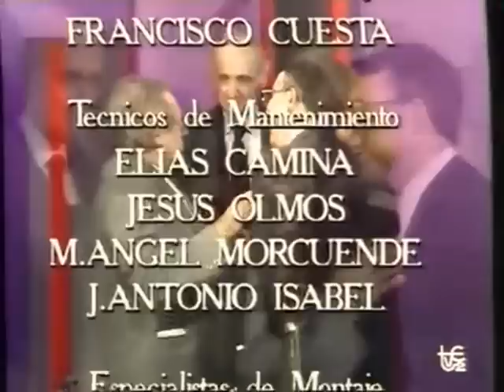CIENCIA FRENTE A RELIGIÓN ("A través del espejo", TVE, 02-02-90)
En el presente debate, titulado CIENCIA FRENTE A RELIGIÓN, participan los siguientes invitados: GUSTAVO BUENO (filósofo), IGNACIO NÚÑEZ DE CASTRO (bioquímico y jesuita), MARCELIANO ARRANZ (filósofo), MANUEL TOHARIA (divulgador científico), SANTIAGO GRISOLIA (bioquímico) y GONZALO HERRANZ (médico). Fue en el programa "A través del espejo", conducido por Cristina García Ramos. Se emitió en TVE el 02-02-90.

"Si la religión es ahora mucho más tolerantes es porque ha sufrido, precisamente, el avance de la razón científica", aduce Gustavo Bueno. Por su parte, Gonzalo Herranz reconoce que "la coexistencia individual y la coexistencia en la sociedad de religión y ciencia es una realidad irreversible". "Las religiones en general, no solamente la cristiana, han supuesto siempre un freno para la actividad del individuo en la sociedad; un freno negativo (...) Yendo hacia atrás, desde siempre, no ha sido nunca la Ciencia contra la Religión, sino más bien al revés, la Religión contra el conocimiento", señala Manuel Toharia. "La fe no es una consecuencia lógica de la razón, pero la fe no es un obsequio irracional; la fe es un obsequio racional", puntualiza Ignacio Núñez de Castro. "Yo no creo que haya un enfrentamiento entre Religión y Ciencia", afirma Santiago Grisolia. "Creo que las relaciones de Ciencia y Religión, en el fondo deberían ser cordialísimas, son complementarias (...) En la ciencia divulgativa ha habido mucha política de castigo a la Religión, de hacerle perder terreno, de utilizar la Ciencia como instrumento de adoctrinamiento antirreligioso (...) La Religión no desaparecerá, la Ciencia no desaparecerá, y yo creo que deben caminar juntas de la mano", sostiene Gonzalo Herranz.

Los contertulios debaten también sobre la ética, el Big Bang, el genoma humano, el problema de la superpoblación, etc.

Título: CIENCIA FRENTE A RELIGIÓN. Programa: A través del espejo. Cadena: TVE-2. Fecha de emisión: 02-02-90.